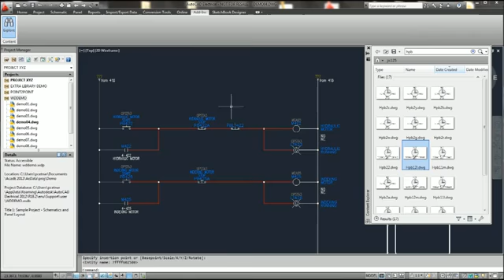AutoCAD Electrical 2012 Utilizing Content Explorer YouTube